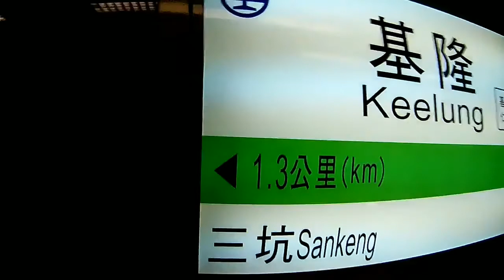Taiwan 2018 (a mini vlog) haha